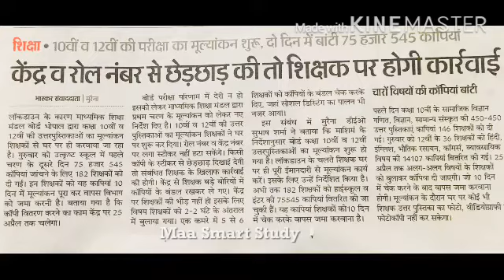Mp Board Exam 2020 New Time Table | Mp Board परीक्षा को लेकर सरकार ने किया एलान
MP Board Update | 10th 12th का नया टाइम टेबल कब आयेगा घोषित the | Mp Board 2020 New Time Table